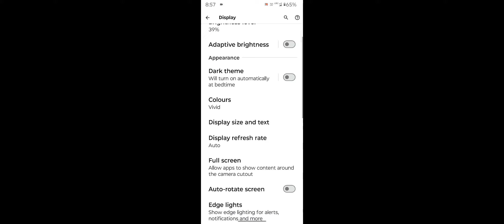Motorola G54 5G How To Enable Edge Light Effect, Call Border Light Enable